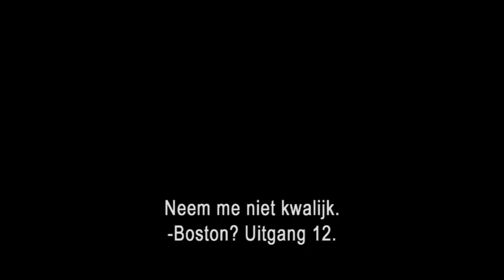Knight And Day - Trailer